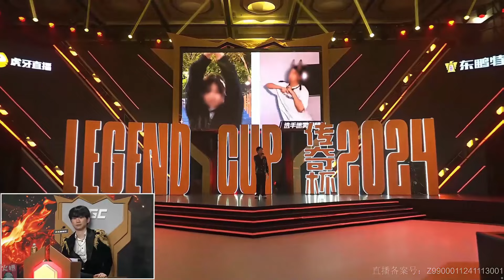【英雄联盟】巴黎人集合！Doinb老头杯爆灯选下LWX：我们接下来一把都不会输！ LWX：FPX还差两个，inb哥想想办法吧！